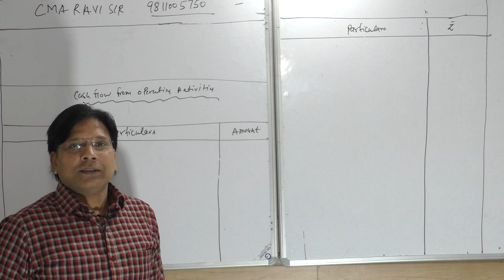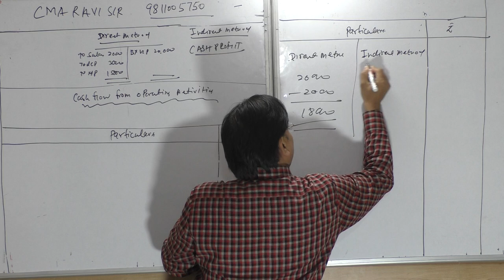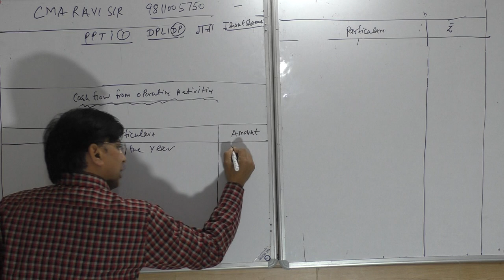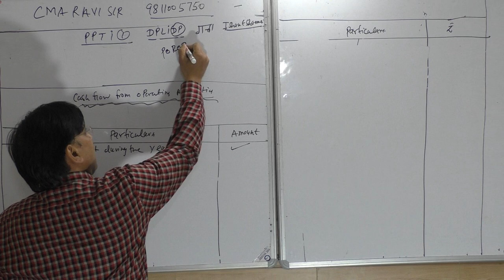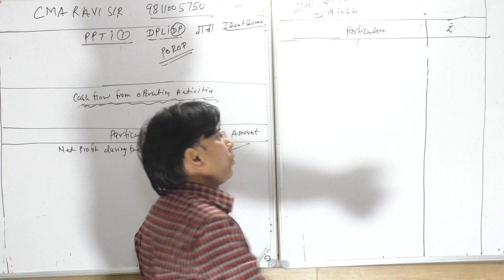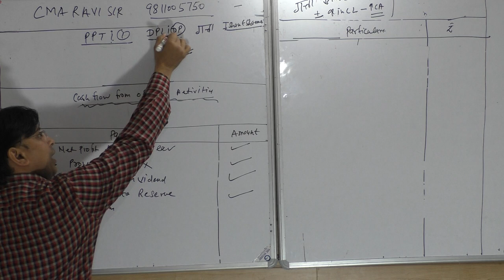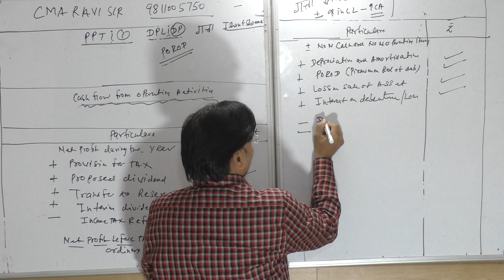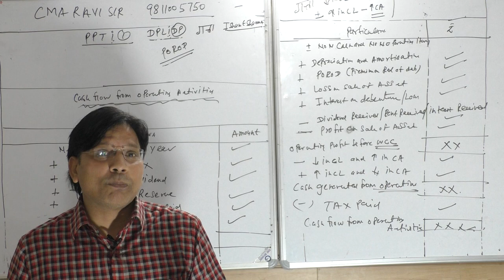CLASS 12 ACCOUNTANCY CASH FLOW FROM OPREATING ACTIVITIES